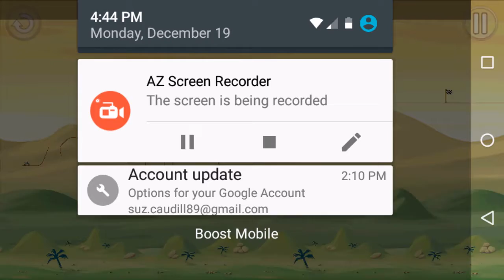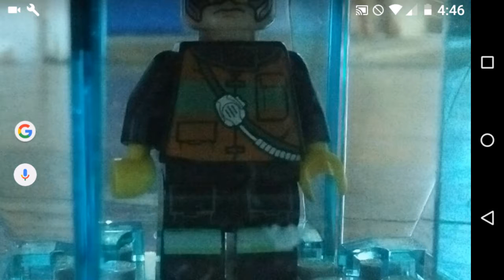Bike Race let's play episode 16